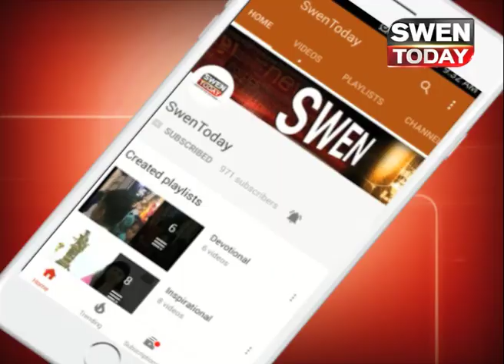कांग्रेस विधायक ने मारा महिला कांस्टेबल को थप्पड़